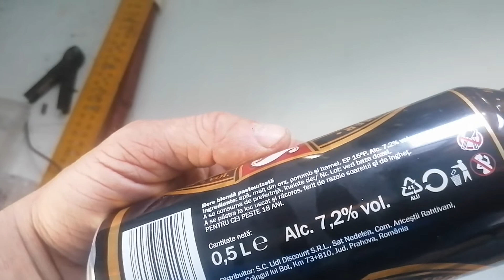Cea mai buna bere la cel mai bun pret. Argus 7.2 % alcool.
▶️ Nu uita să apeși butonul de LIKE!